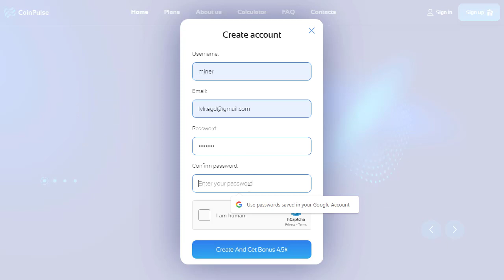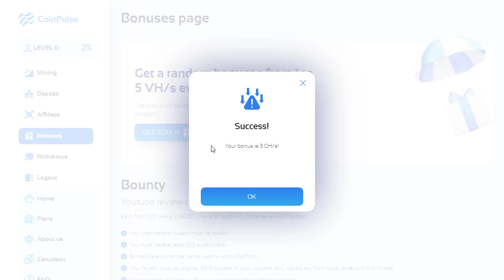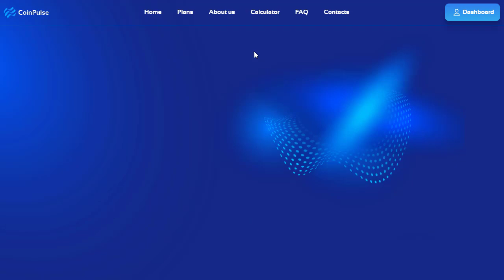CoinPluse | New Cloud Mining | $4.5 Bonus | More Than 15 Crypto Coin For Mining | Daily Profit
For Buisness
CoinPluse
Bonus: $4.5 = 450VHs Hash Power
Daily Earning 2% To 6% (Depand On Hash Power)
Daily Bonus in Hash Power
Min Withdraw: 0.0008 BTC, 1.2 DOT, 850000 SHIB, 0.26 ETC, 20 ADA, 40 XRP, 0.07 BCH, 0.15 LTC, 1.35 LINK, 0.008 ETH, 10 USDT, 150 DOGE, 0.16 ZEC, 150 TRX
For Full Information Visit Site